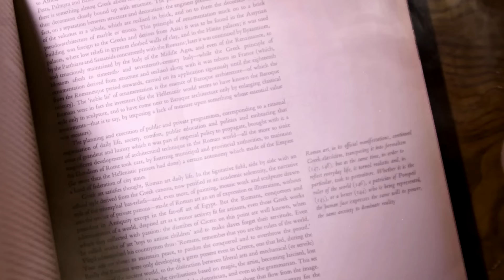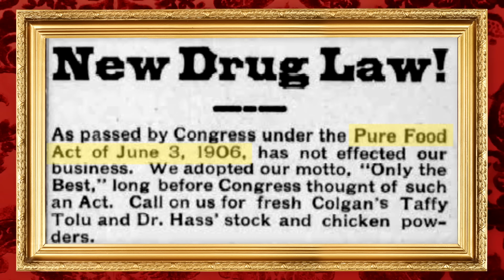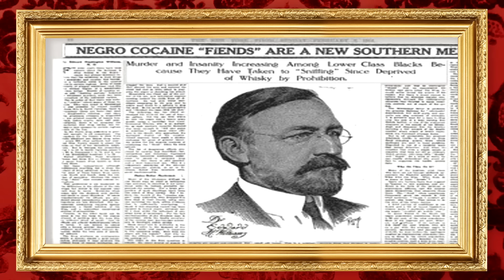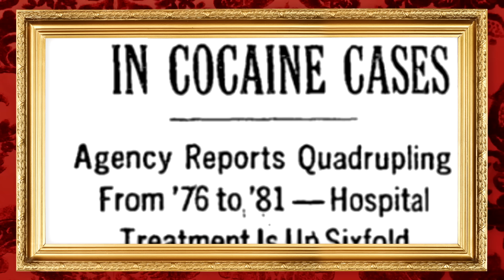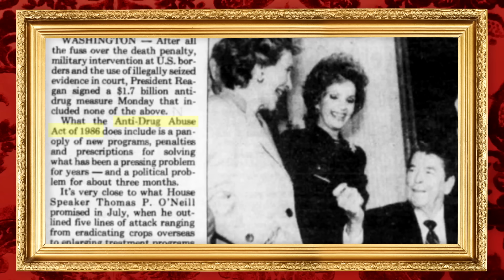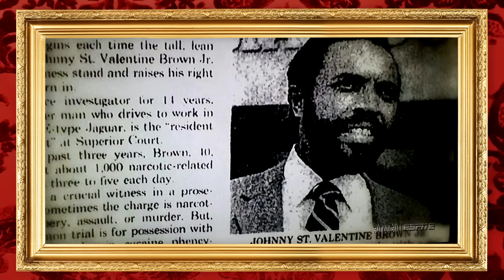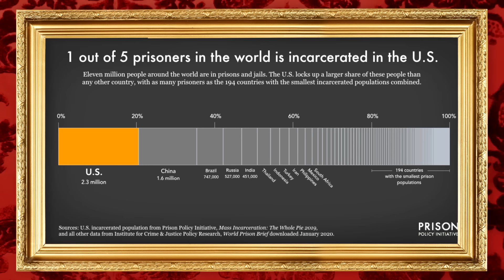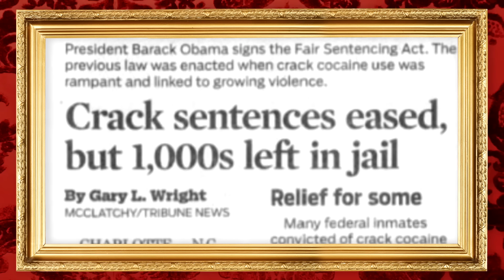Ep #7: Crack vs. Cocaine: Welcome to Incarceration Nation| Dark History Podcast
Welcome to the Dark History podcast. Today, we are going to talk about how the media’s reporting on a basketball superstar’s overdose kicked President Regan’s War on Drugs into overdrive and led to incredibly harsh punishments for crack users vs. cocaine. Even though crack and cocaine are the same damn drug.

Bailey Sarian
4400 W Riverside Dr Ste 110-300,

Crack Vs. Cocaine Chapters:
00:00 Intro
02:03 COCAINE BACKGROUND
05:08 CHANGING PERCEPTIONS
09:12 COCAINE POPULARITY IN HISTORY
12:02 RICK ROSS
17:16 PRESIDENT RICHARD NIXON
22:06 PRESIDENT RONALD REAGAN
25:52 LENNY BIAS
30:38 100:1 Ratio
32:57 JOHNNY ST. VALENTINE
36:47 INCARCERATION NATION
41:03 DERRICK CURRY
44:42 CRACK VS COCAINE

This podcast is Executive Produced by:
Chelsea Durgin from Slash Mgmt, Bailey Sarian, and Fanny Baudry from Wheelhouse DNA
Research provided by: Romona Kivett & Jed Bookout
Writers: Jed Bookout, Michael Oberst, Joey Scavuzzo and me - Bailey Sarian
I'm your host Princess of the Dark, Bailey Sarian
Historical Consultants: David Alan Sklansky and Eric Sterling
Video Director: Trent Barboza and Eric Abell
Edited by: Ryan Philander & Jim Luci
Production Management: Marissa Barrrientos